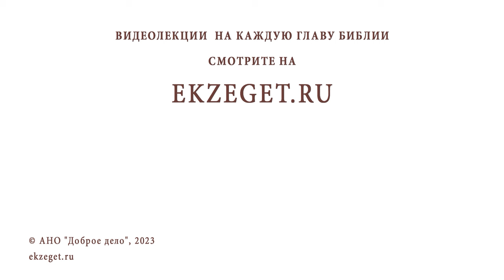ЧУВСТВУЮ СВОЮ ВИНУ, ЧТО НЕ СМОГЛА КОМУ-ТО ПОМОЧЬ. Иеромонах Анастасий (Байков)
Команда Экзегет.

В сегодняшнем видео на библейском портале Экзегет иеромонах Анастасий (Байков), насельник Свято-Успенского Псково-Печерского монастыря, размышляет на тему: "Чувствую свою вину, что не смогла кому-то помочь. "

🔸  Помощь ближнему
🔸  Помочь всем невозможно